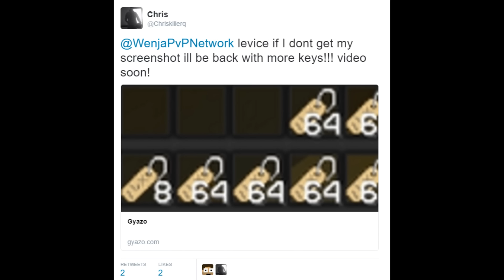Wenjapvp DUPE GLITCH GRIEFING!!!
My Teamspeak (PUBLIC) : ca38.ts3.cloud:3629

Music Used in This Video : None

Mouse : Razor Naga
Keyboard : Black Widow
Headset : G35 Logitec
Recorder: Fraps
Editing Software : Sony Vegas Pro

Computer Specs :
Processor : Intelcore I5 4690K
Power supply: Corsair cx750m (750w)
Case: Antec Nine Hundred (Upgraded model w/ usb 3.0)
Ram: Hyper X Fury 8gb DDR3 1866
Graphics card: EVGA 750TI 2gb FTW edition
Hard drive: WD Black 1tb
SSD: Samsung 850 Evo 128gb
Mobo: Asus Z97-AR